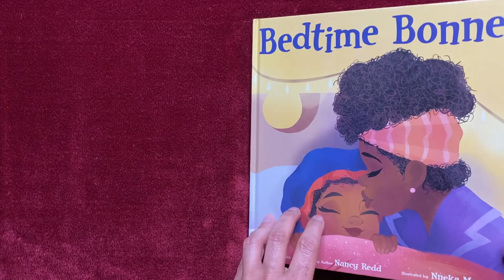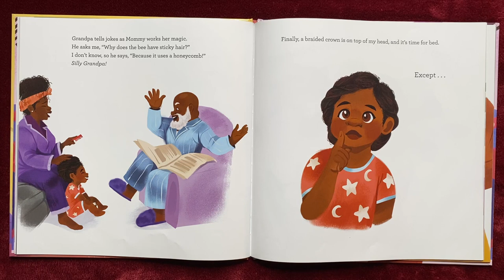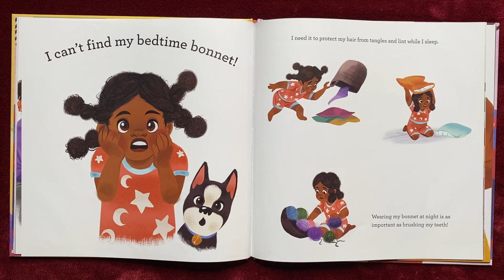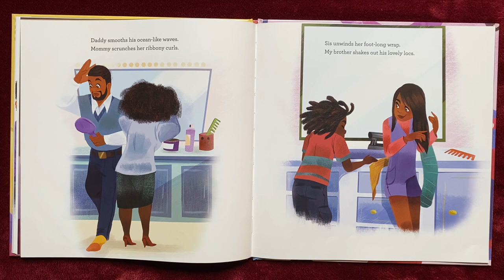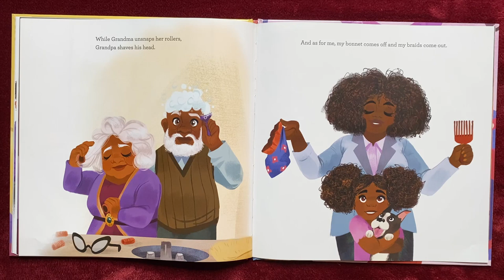Bedtime Bonnet by Nancy Redd & Nneka Myers - Storytime Read Aloud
Welcome to Storytime with Sam!

In this storytime read aloud, we will read "Bedtime Bonnet" by Nancy Redd and Nneka Myers. It's about a young black girl's bedtime routine!